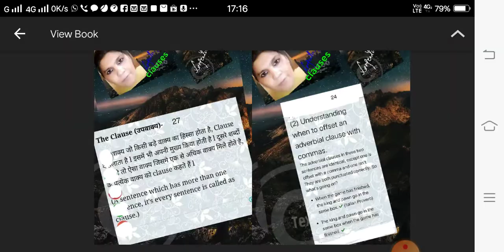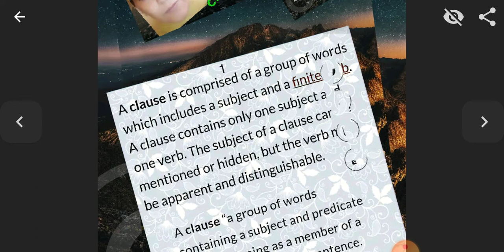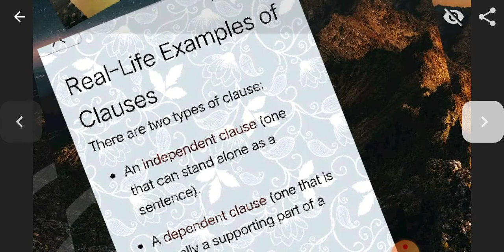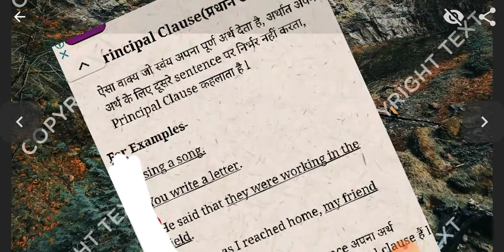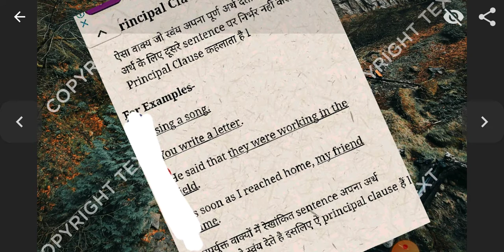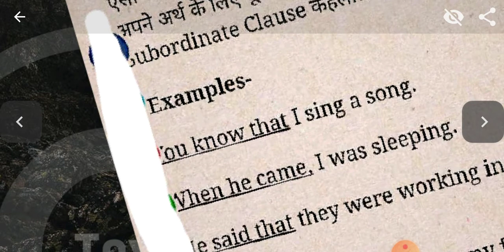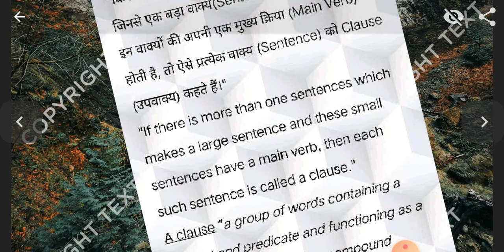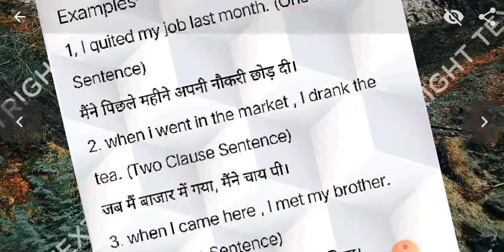my english magazine clause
SangeetaMehta English Lecturer MPhilEnglish